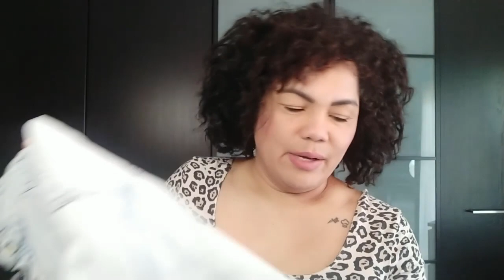MIS CHAQUETAS DE INVIERNO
CUALES SON LAS CHAQUETAS QUE TU USAS EN INVIERNO?